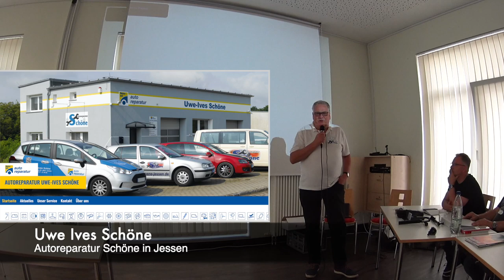KfZ Meister über Innung, Wirtschaft & Elektromobilität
Uwe-Ives Schöne ist KfZ-Meister & Inhaber der freien Autowerkstatt Schöne in Jessen.

Er interessiert sich für Elektromobilität und möchte diese voranbringen.
Wie er das macht und auf welche Hürden er dabei stößt, dass erklärt er in seinem Vortrag auf dem 5-Länder E-Stammtisch der Interessengemeinschaft Elektromobilität Berlin-Brandenburg.

Viel Spaß!

Leider hatten wir kleinere Tonprobleme, weshalb das erste drittel des Videos nur mit dem Ton des Raumes ist.

 Dieses Video enthält unbezahlte Werbung und Produkt- sowie Firmennennung.

▬ ❝ Unser Blog ❞ ▬▬▬▬▬▬▬▬▬▬▬▬

▬ ❝ Social ❞ ▬▬▬▬▬▬▬▬▬▬▬▬